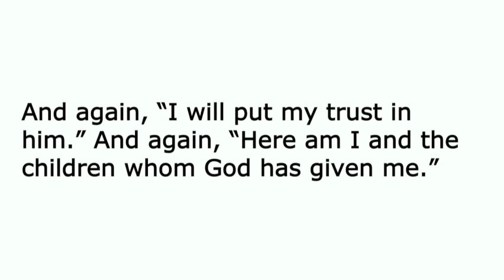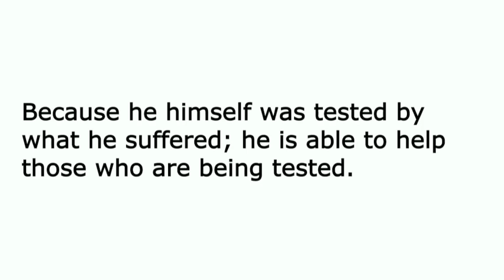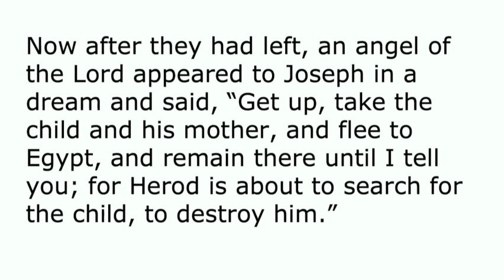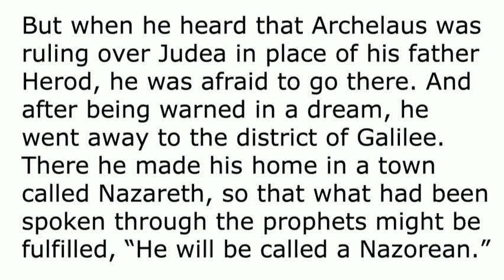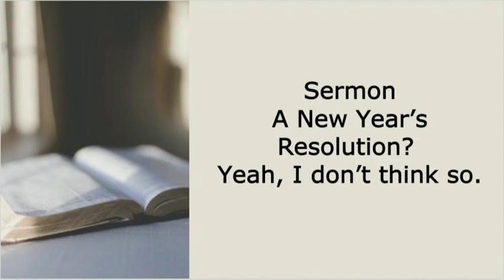Sermon January 1, 2023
Elder Mel Prestamo of Long Valley Presbyterian Church preaches  "A New Year’s Resolution? Yeah, I Don’t Think So."